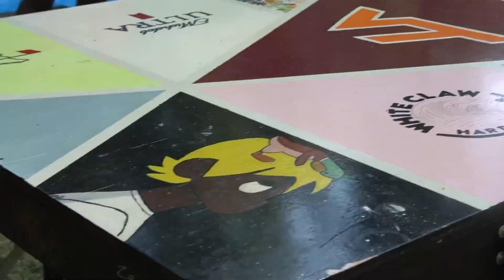OBX 2 LAKE GASTON IN 48 HRS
After a few to many at Jack Browns, Matt and Adam return to Collington to gather themselves. Upon their arrival, Ronald requests our presence at Lake Gaston immediately with promises of more dabloons than one can fathom along with tall glasses of juice for the whole crew. The men embark on their journey to the lake encountering die-nosairs and borg-bears while braving the treacherous waters. Nonetheles, they emerge victorious and on time for work the next day. 🏴‍☠️